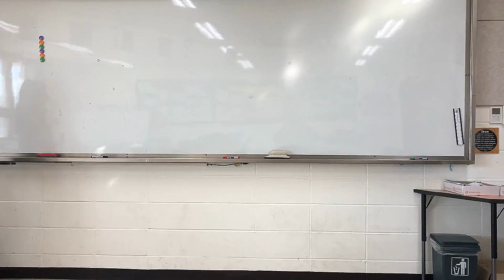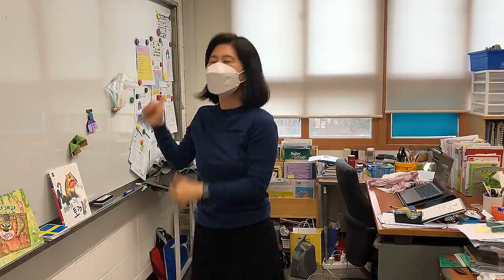ISB is Happy!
Created by ISB's Gearoid Byrne as an assessment exemplar for a Grade 9 Dance Unit.

Featuring Happy from Despicable Me 2 - Pharrell Williams (2013) - Universal Pictures Film Music
Pharrell Williams